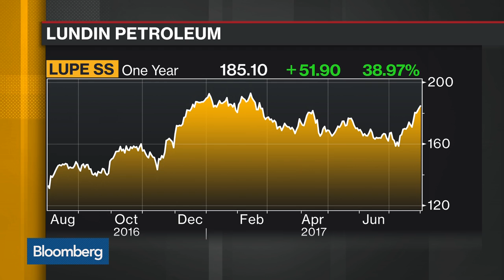Lundin Petroleum's CEO on Revised Guidance, Oil Prices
Aug.02 -- Alex Schneiter, chief executive officer at Lundin Petroleum, discusses second-quarter revised guidance, where he's finding drilling opportunities, peak oil, his outlook for oil prices and activist investors. He speaks on "Bloomberg Daybreak: Europe."